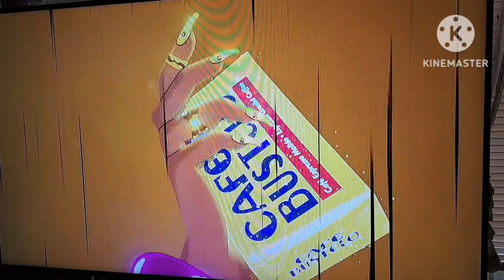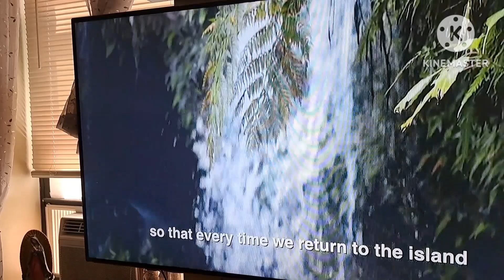July 6, 2024